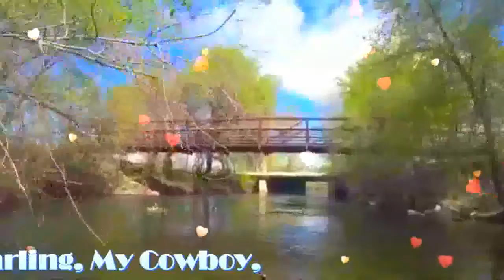Fly Over Jordan River Utah Dexie & GrandCanyon My Handsome Husband,DR.BARRY!LoveUMore MABUHAY!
Fly Over Jordan River Utah, Dexie & Grand Canyon! Wow...Beautiful UTAH..Beautiful NATURE..I Love It! Let's Fly And Dance..My Royal Businessman, My Royal Doctor, My Royal President, My Royal Prince Charming, My Royal King, My Love,My Darling,My Cowboy,My Sweet,Caring And Loving Very Handsome Husband,DR.BARRY SORENSON! I Love You More And More..MABUHAY! YEHEYYYYY...MASAYA! MASAYA!! MASAYA!

"Good Morning Beautiful" My Royal Businessman, My Royal Doctor, My Royal President, My Royal Prince Charming, My Royal King,My Love,My Darling,My Cowboy,My Sweet,Caring And Loving Very Handsome Husband,DR.BARRY SORENSON! Let's Coffee And Breakfast Na Mahal Ko! I Care And Love You So Very Much Till The End Of Time! You Are My Very Special Love Of My Life,My One And Only,My Power,My Light,My Man,My Prince,My King,My Everything,My Whole Life...My WORLD Of Happiness! I Love You More And More...Have A Wonderful,Happy,Sweet,Great,Bright And A Beautiful Day! MABUHAY!!!

(Good morning beautiful, good morning beautiful)...My BABY,My Love,My Darling,My Cowboy,My Super Cute,My Super Young Gwapo,My Sweet,Caring And Loving Very Handsome Husband,DR.BARRY SORENSON! I Love You More And More...HUG...You So Close...All My Sweetest Love,Hug And Kisses...Always Special For You Only Till The End Of Time! Millions,Billions,Katriilions Muahhhhhhh